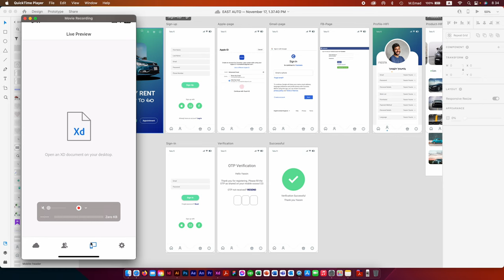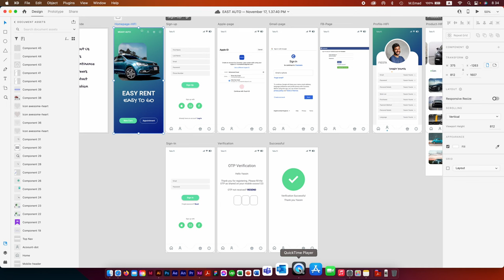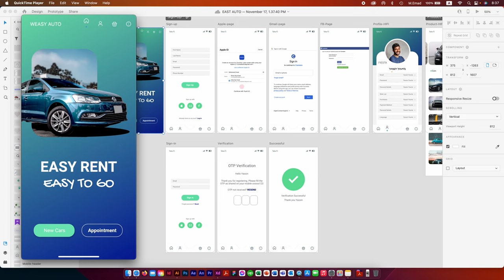بالعربي | التجربة XD adobexd | الدرس الرابع والأربعون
المرحلة الأخيره والمهمة جدا انك تشوف الشغل على ارض الواقع سواء عالكمبيوتر او التليفون.. وازاي نربط الملف بالتليفون ونعمل تست حقيقي